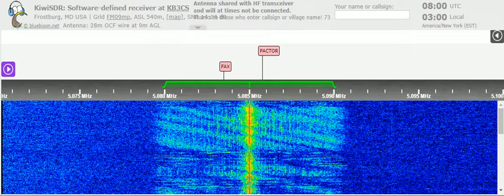15 01 2022 WTWW 2 QSO Radio Show in English to SoAm 0758 on 5085 Lebanon